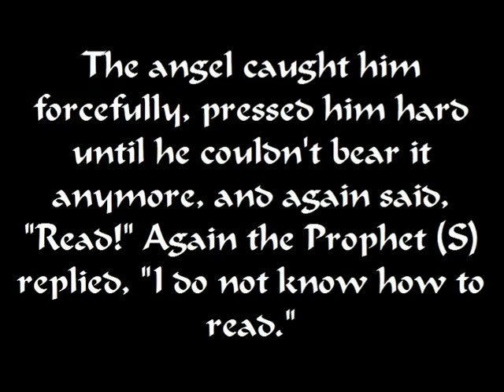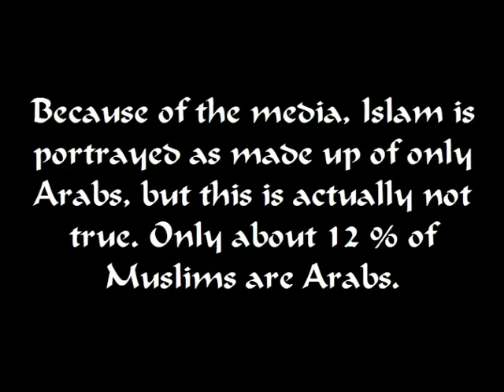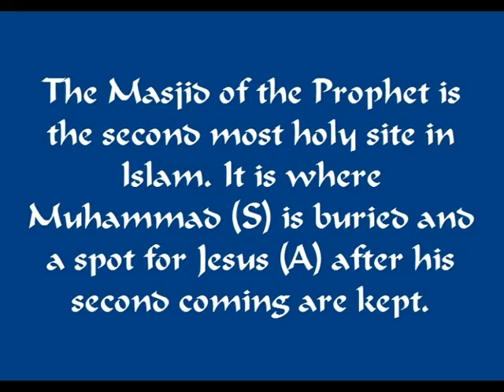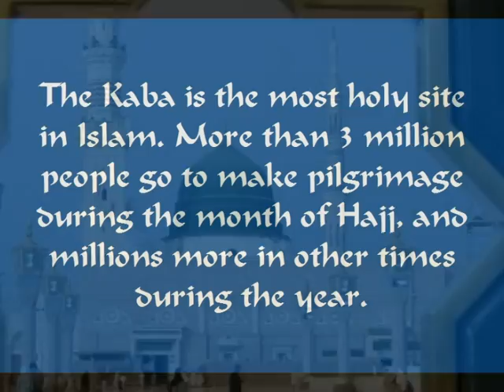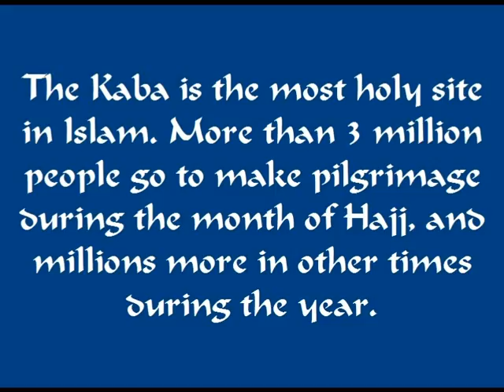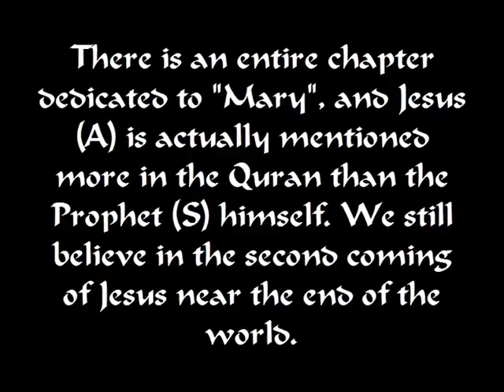Islam Photostory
A photostory presentation about some common misconceptions of Islam. It was a class Project for 9th grade World History. I like the beginning but the rest was necessary for the grade...